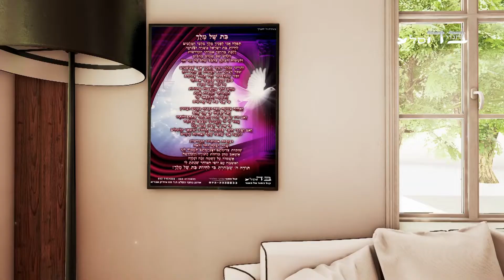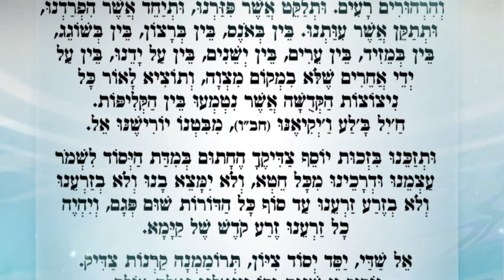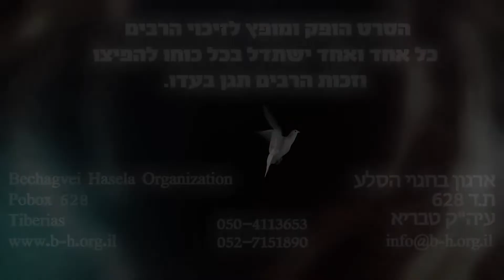אנחנו בבירור האחרון לפני הגאולה - הרב משה שמעון שליט"א